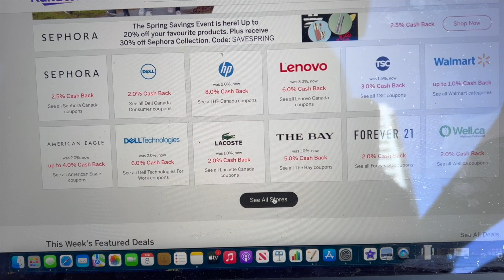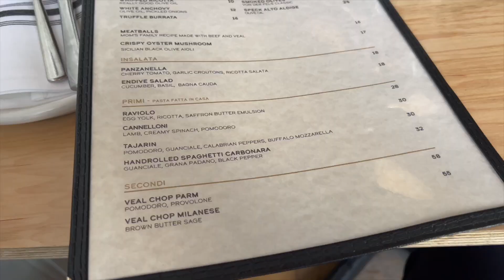Calgary Alberta- Day in My Life VLOG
Hi Everyone!!

This is based by my personal experiences and what I have went through personally, others may have different experiences.  Hope this video helps you in anyway and gives you an idea of what its like to live here in Calgary Alberta

If you like my video and if you would like me to make any other videos based by my experience I will be happy to make one for you :)

Want to know where you can buy my camera, microphone, and setup? I got you!

Memory Card